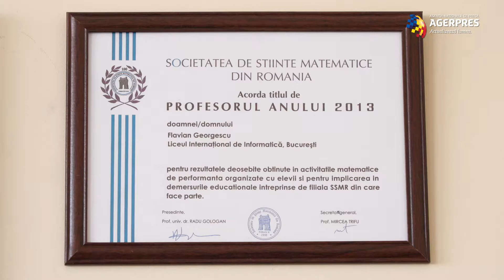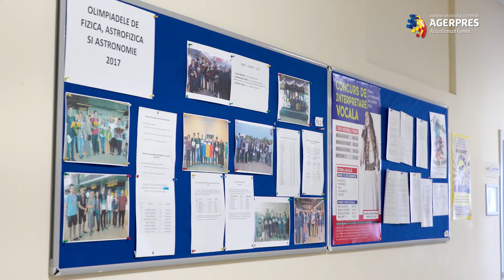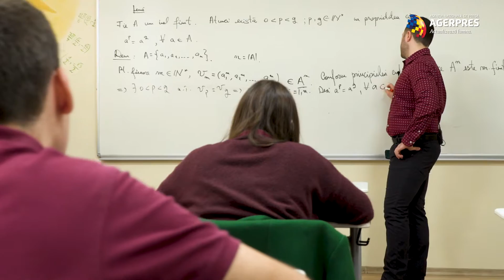Tânăr de România: Antrenorul de genii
,,Matematica e regina tuturor științelor”, spune Flavian Georgescu, un tânăr care la prima vedere poate fi ușor confundat cu un student. Însă, în realitate, este antrenor de genii. Are doar 29 de ani și e proful de mate care coordonează lotul olimpic de la Liceul Teoretic Internațional de Informatică din București.
Flavian a fost la rândul lui un elev olimpic. Își amintește că la finalul liceului a fost singurul care nu a aplicat la Universități din străinătate. Ca profesor, deși este încă foarte tânăr, se mândrește deja cu zeci de olimpici naționali și internaționali. El spune că unul dintre secrete este să discuți cu elevul de la egal la egal.